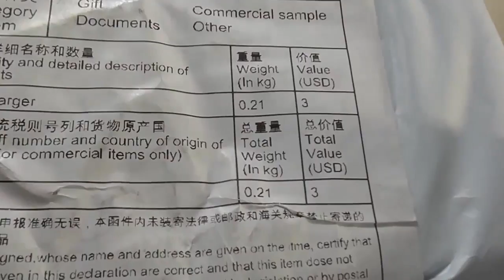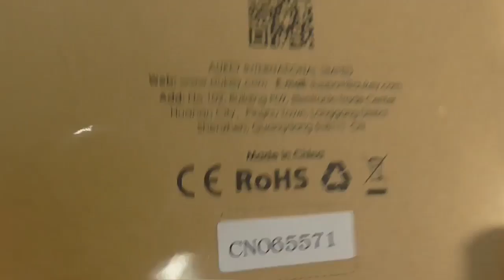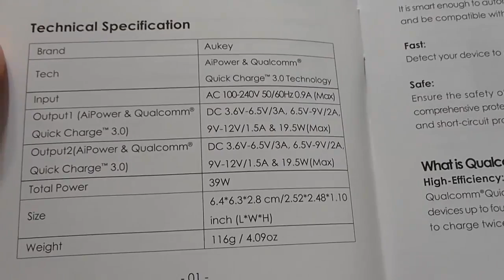Зарядное устройство AUKEY QC 3.0 (PA-T16) с Aliexpress.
Обзор зарядного устройства AUKEY Quick Charge 3.0 (PA-T16) с Aliexpress.